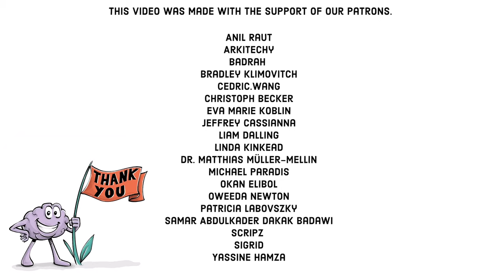Why Are We Violent? [Social Learning Theory]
Learn about the psychology and social roots of violence, in this 4:03 minute long video lesson.

Violence is often viewed as an inherent human trait. It can also be significantly shaped by environmental and social contexts. Studies on baboons show that aggression is not solely determined by genetics but is influenced by the surroundings and societal structures. These findings show the complex interaction between nature and nurture, and question the usefulness of violence in today’s society.

COLLABORATORS
Script: Ludovico Saint Amour di Chanaz and Jonas Koblin
Artist: Pascal Gaggelli
Voice: Matt Abbott
Coloring: Nalin
Editing: Peera Lertsukittipongsa
Production: Selina Bador
Sound Design: Miguel Ojeda

SOUNDTRACKS
Magical Keys - Studio Le Bus
Friendly Phantom - Shaun Frearson
Animated World - Crescent Music

you will also find
- All our sources
- Ideas for a classroom project on the topics
- The full script, core graphics and additional resources
- The video without background music (good for divergent minds)

CHAPTERS
00:00 Christmas truce 1914
00:23 Understanding violence
00:50 Modern societies change
01:04 Sapolsky’s Baboon study
01:38 Aggressive males’ demise
02:30 Sapolkely’s conclusion
03:00 Behavioral influence complexity
03:23 What do you think?
03:42 Ending
03:55 Patrons credits